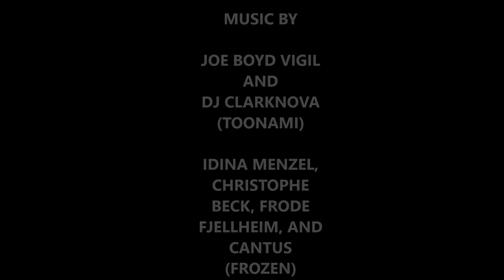Top 10 Movies of 2013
Here they are! The greatest films of 2013... according to me.